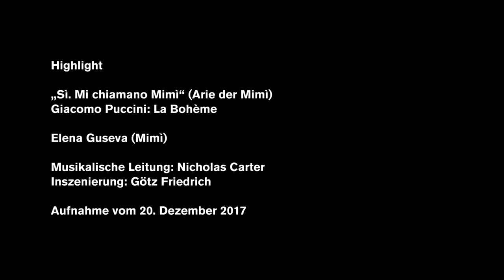Giacomo Puccini: LA BOHEME "Sì. Mi chiamano Mimì" (Highlights)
Let us pause for a moment and enjoy one of the most beautiful falling in love scenes in opera history: "Sì. Mi chiamano Mimì" from Giacomo Puccini's LA BOHEME - here sung by Elena Guseva.

Mimì knocks on the door of the poet Rodolfo - and what begins as a little neighbourly help ends in the first kiss. Puccini pours the cautious acquaintance and the tentative approach into two arias: After Rodolfo has introduced himself, the flower embroiderer Mimì describes her everyday life and reveals the often praised "poetry of small things".

Elena Guseva (as Mimì) @elena_guseva_soprano
Yosep Kang (as Rudolfo)

Production: Götz Friedrich
Recording from 20 December 2017